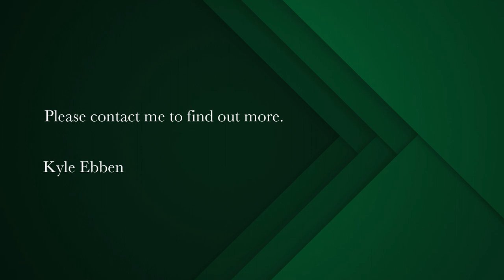6 bedroom house for sale in Wynberg Upper | Pam Golding Properties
Spacious & grand family home with Superb mountain views
If you are looking for plentiful space under roof in a prime location near all leading Southern Suburb Schools, look no further.

Located in the core of the prime school district in Upper Wynberg lies a mansion of a home with 490sqm under roof.

3 large living rooms areas provides spacious entertaining areas for a large family with teenagers to celebrate in spacious abundance.

Superb Mountain View's from the stairwell and first floor bedrooms.

5 bedrooms with a maids quarters ensures maximum bedroom spaces for a other family and those who like to entertain.

Plenty off street parking with 2 garages.

Large lap pool and upstairs viewing deck/gym area.

Private and spacious throughout.